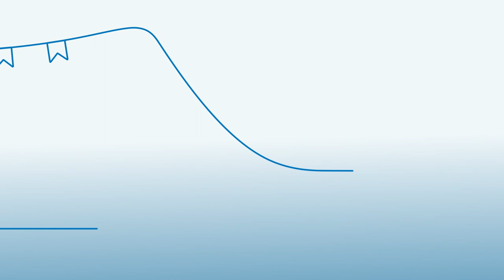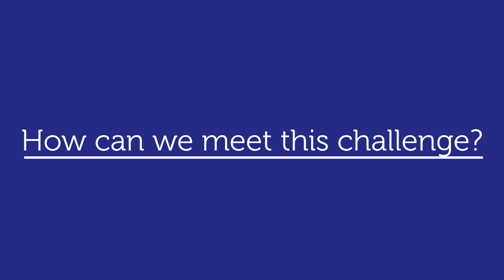Pathways for a United World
After almost a year, we remember the engagement we took at the Genfest Manila 2018.
Join the Walk!
Pathway fo a United World